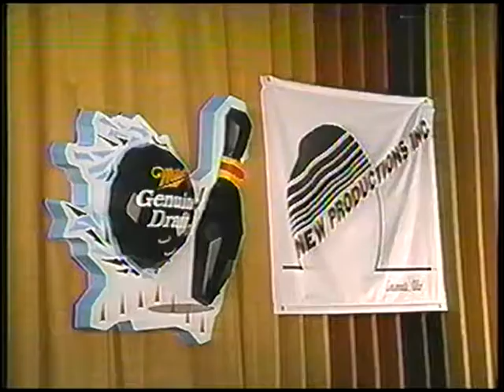King of TV Bowling Jennifer Klekamp and Dave Newrath at Madison Bowl